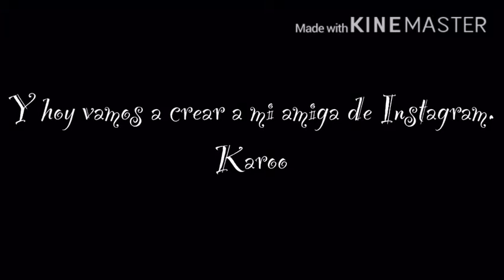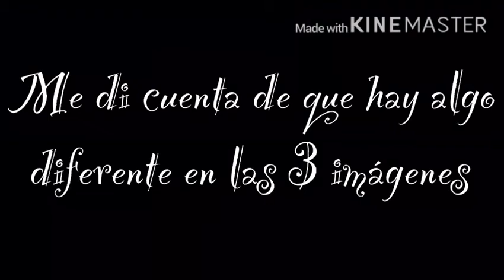Como crear a los personajes de The Súper Incarnation en Versión Mii Parte 3: Karoo